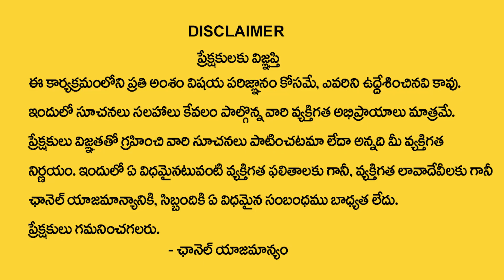రాహు-కేతు దోషాలు తొలిగిపోవాలంటే..| Rahu Ketu Dosha Nivarana In Telugu | Nittala Phani Bhaskar sharma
Watch►రాహు-కేతు దోషాలు తొలిగిపోవాలంటే..| Rahu Ketu Dosha Nivarana In Telugu | Nittala Phani Bhaskar sharma